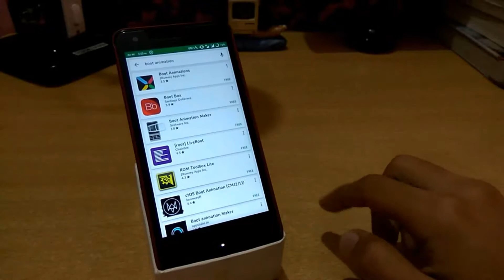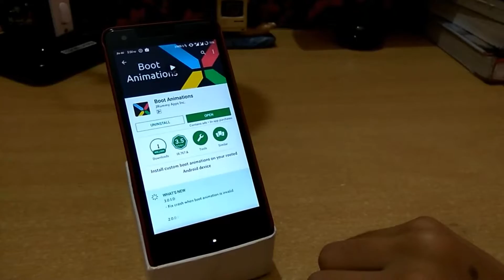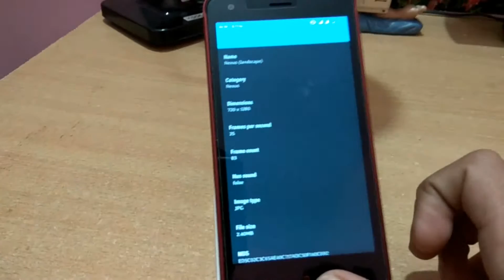How to change boot animation in android phone(Root)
Hi guys

In this video, I will show you how to change boot animation in android phone. But your device must be rooted.

Note- While installing new boot animation, please backup previous boot animation. You can restore it any time whenever you want.